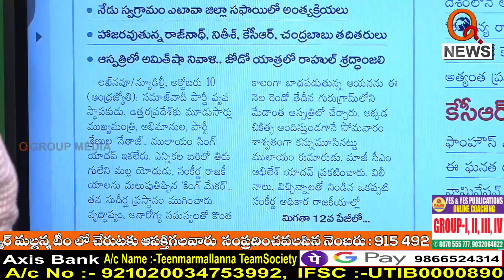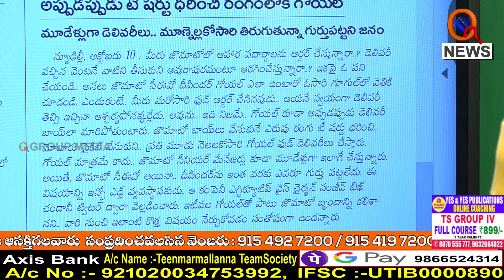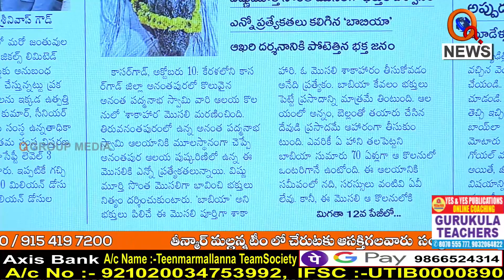జొమాటో సీఈవో ఫుడ్ డెలివరీ.. I Shanarthi Telangana e-paper